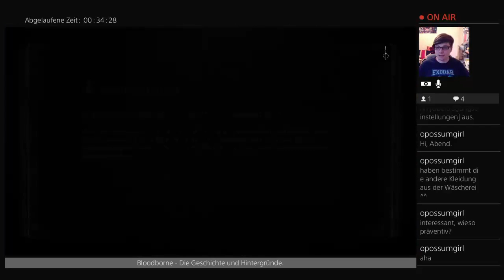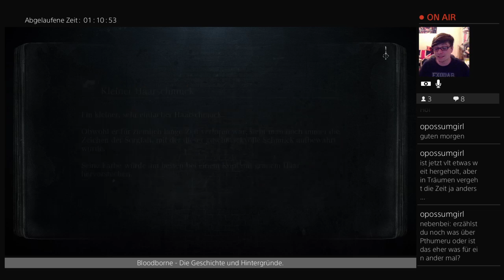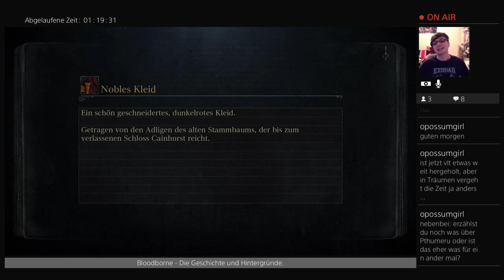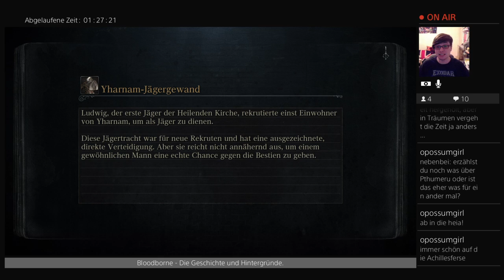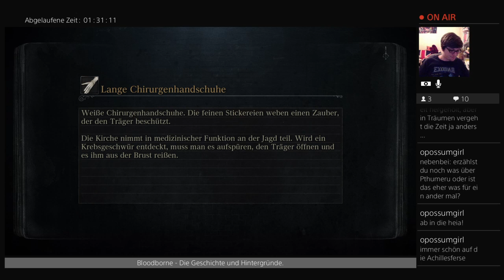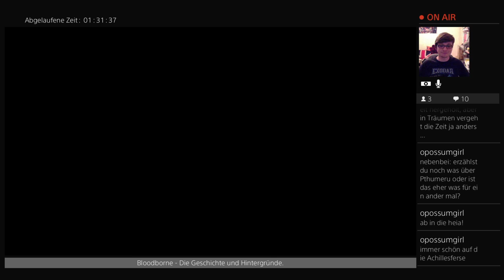Bloodborne - Die Geschichte und Hintergründe. [Teil 04]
Ich spiele Bloodborne zum ersten Mal in deutscher Sprache und rede dabei allerlei über die Hintergrundgeschichte der Welt von Yharnam und erkläre das Spiel an und für sich.
Der Live-Stream findet jeden Donnerstag ab 20:00 statt, zu finden
Für Fragen, Kritik und Anregungen steht die Kommentarsektion jederzeit offen.
In dieser Folge:

Ich durchquere die unteren Gassen der Werkstatt der heilenden Kirche, erforsche das erste Kelch-Labyrinth von Pthumeru und werde von einem groben Kerl nach Yahar'gul verschleppt.

Für Interessenten an der Lore, hier die in meinen Augen wichtigsten Youtuber für alles, was Bloodbornes Geschichte betrifft: